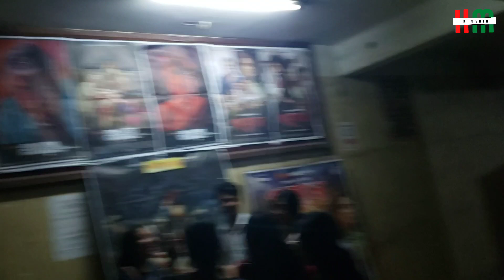এসে সিনেমা হলের ভেতরের হালচাল,দেশে বর্তমানে কতটি সিনেমা হল আছে, | H Media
বাংলাদেশে এক সময় প্রায় ১১০০ সিনেমা হল ছিল, যা কমতে কমতে ২০২২ সালে এসে মাত্র ১০০ এর ও নিচে নমে এসেছে,সিলেট শহরের ৯ টি সিনেমা হলের মধ্যে সবচাইতে বিলাসবহুল যে সিনেমা হল নন্দিতা সিনেমা হলের বর্তমান যে করুন অবস্থা চলছে দর্শক শুন্যতায় যেন একে বারে নাজেহাল। তারই চিত্র আমি আপনাদের কে দেখানোর জন্য ভিডিও টি করা হয়েছে।| H Media |